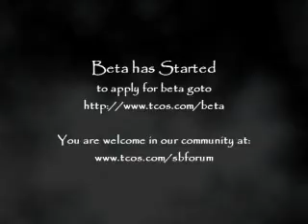TCoS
The Chronicles of Spellborn